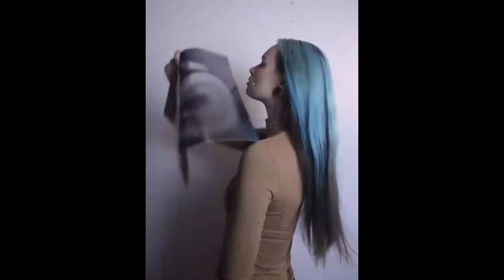X-ray cameleon & python (Agnes Lumiere)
Rendgen of chameleon and python. 🦎🐍
Video, makeup, styling: Agnes Lumiere (Agnieszka Wołkowicz)
Especially for this photo session I make such long nails, I always wanted to for a long time, for the first time. 💅
Facebook.com/lumiere.agnes
Instagram.com/agneslumiere
Song: Daughter - Medicine

"You’ve got a warm heart,
you’ve got a beautiful brain
But it’s disintegrating, from all the medicine
from all the medicine. from all the medicine
Medicine. You could still be,
what you want to be..."